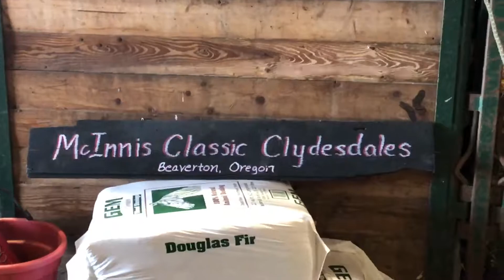Oregon Star Fair